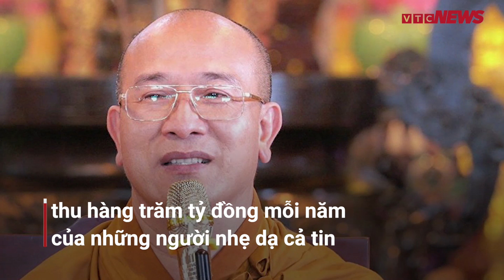"Cái kết" cho Trụ trì chùa Ba Vàng Thích Trúc Thái Minh | VTC News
VTC News | Tuy bị bãi nhiệm tất cả các chức vụ trong Giáo hội Phật giáo Việt Nam, Đại đức Thích Trúc Thái Minh vẫn đảm nhiệm chức trụ trì chùa Ba Vàng.